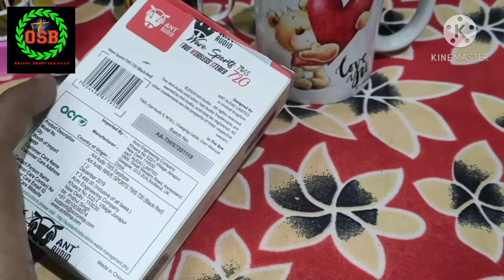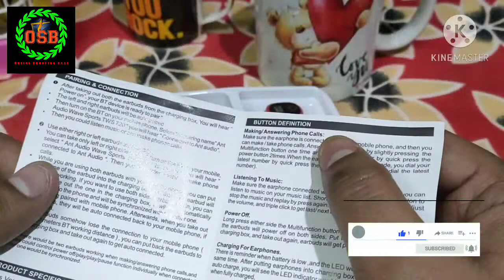ant audio wave sports tws 720 Unboxing and review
Unboxing and review of ant audio wave sports tws 720 ( bluetooth earbuds)

music credits-
1. Jarico - i

Editor- Kinemaster

purchase link - amazon